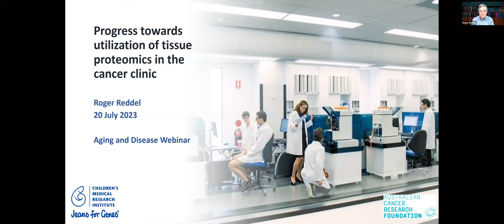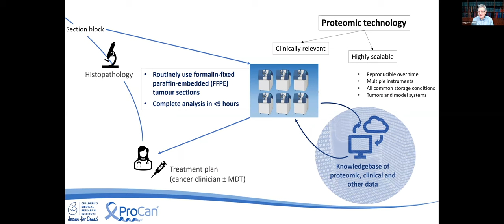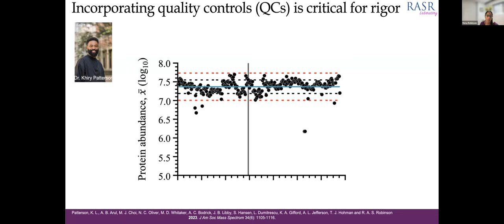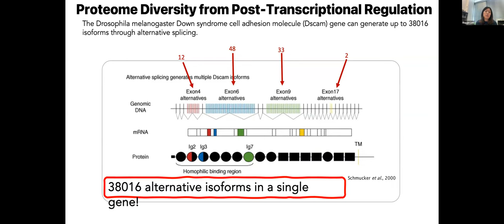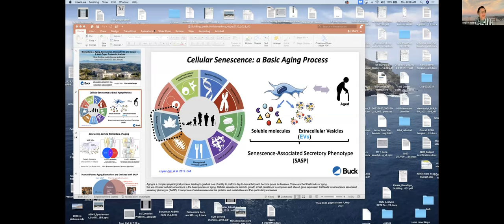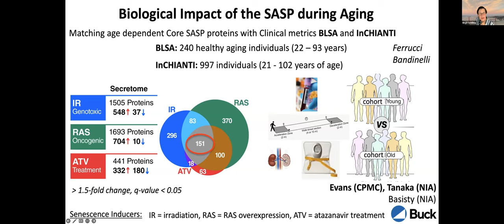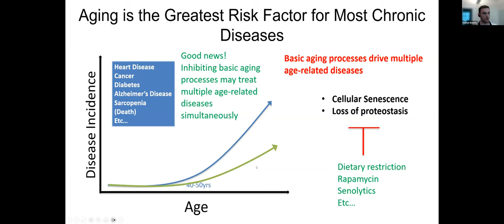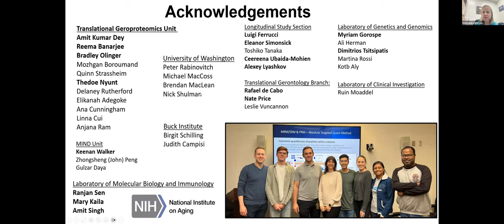HUPO B/D HPP Webinar: Aging and Disease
July 20, 2023 - Diverse topics in aging and disease proteomics are explored regarding cancer, Alzheimer’s disease, geroscience, and others.  Speakers and presentation topics include:  ROGER REDDELL - Progress Towards Utilisation of Tissue Proteomics in the Cancer Clinic;  RENA ROBINSON - High-throughput Proteomics Applications in Aging & Alzheimer’s Disease;   MAGGIE LAM - Post-transcriptional Regulation of Aging and Diseases;  BIRGIT SCHILLING;  NATHAN BASISTY - Leveraging Proteomics for Translational Geroscience.